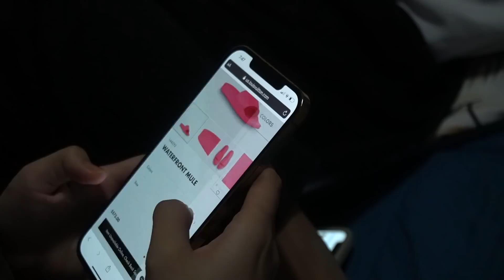PAG NAG-CHAMPION SAYO NA TO